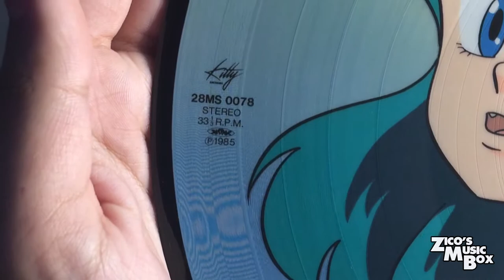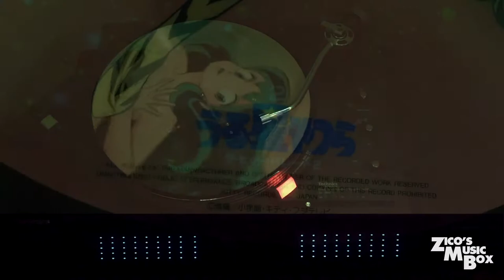Urusei Yatsura - The Hit Parade 2 (FULL ALBUM)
Cover (0:00)
1. ステファニー (Steffanie) - ボーン・トゥ・ビー・フリー (Born To Be Free) (0:30)
2. リッツ - 恋のメビウス (Koi No Moebius) (4:25)
3. Fumi Hirano - ふしぎ・きれい (Fushigi・Kirei) (7:30)
4. 成清加奈子 (Kanako Narikiyo) - パジャマ・じゃまだ！！ (Pajama Jama Da!!) (10:54)
5. 松谷祐子 (Yūko Matsutani) - 愛はブーメラン (Ai Wa Boomerang) (14:38)
6. ステファニー (Steffanie) - ロック・ザ・プラネット (Rock The Planet) (18:51)
7. Cindy - Chance On Love (22:23)
8. ステファニー (Steffanie) - エヴリディ (Every Day) (25:48)
9. Cindy - Open Invitation (29:20)
10. ステファニー (Steffanie) - リメンバー・マイ・ラヴ (Remember My Love) (32:53)

This video commemorates the 43rd Anniversary of Urusei Yatsura

Released in 1978 from the Shonen Sunday Comics, Rumiko Takahashi's latest work at the time was Urusei Yatsura; A stud named Ataru Moroboshi finds himself in a game of tag from an Oni alien invasion with Lum Invader, a bikini-clad flying and electric alien who later finds herself to be in love with him. With Lum bu Ataru's side in his extraordinary life, the manga, which later became an anime, turns to be a romantic comedy filled with studs, a will to win one's heart, desire, and the ol' "Darling no Baka!" followed with an electric shock referring to Ataru's compulsive girl-chasing attempts.

The effects on Urusei Yatsura has skyrocketed Takahashi's career; In 1981, the first episode of the anime has aired and the series became a smash hit with 195 episodes, 6 movies, and 12 OVAs. Despite the anime ending in 1986 and the manga series ending in 1987, that did not stop the anime from going worldwide. In 1992, the spread of the fanbase made it to America with AnimEigo, and was set to be spread worldwide in different languages and different dubs, including BBC's Lum The Invader Girl, and the Spanish "Lum la chica invasora".

But to appreciate this record, The "Hit Parade 2" was released in 1985 by Kitty Records on a picture disc variant as the sequel to "The Hit Parade". The record contains the greatest hits from the anime and the movies from 1983 to 1985, including "Rock The Planet", "Pajama Jama Da!!" amd more! It also comes with a little poster and screencaps from the openings and closings. Not only does it make a great collector's item with one's Lum shrine, but also appreciates the works of Rumiko Takahasi and what it has lead to.

Lum The Forever! UwU

Label: Kitty Records
Release Date: 1985
28MS 0078 (Picture Disc Variant)